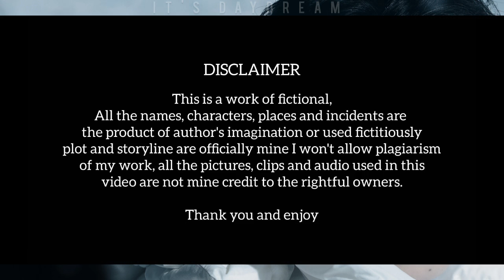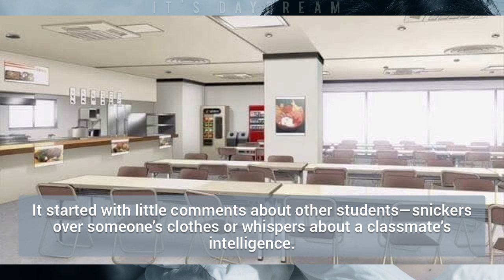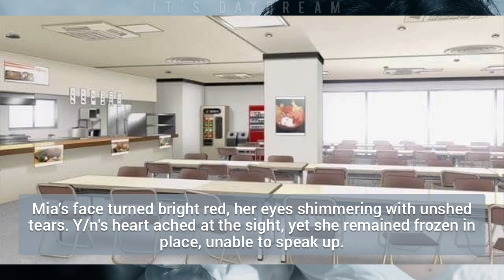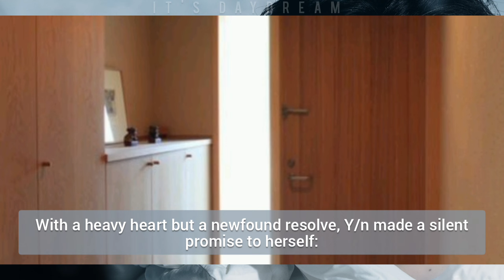Graduation | Episode 4 | 心の糸 | Threads Of The Heart | Nishimura Riki | ◇EN- Series◇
It's begins with Y/n's elementary school graduation, where she reflects on her harsh rejection of Riki and the distance it has created between them. Despite the celebratory atmosphere, Y/n feels weighed down by regret. After the ceremony, she tries to apologize to Riki, but he rejects her attempts, leaving their relationship fractured as they part ways for different middle schools.

Wattpad : jvngwon_ethereal

All the pictures, clips music I used in this video are not mine.